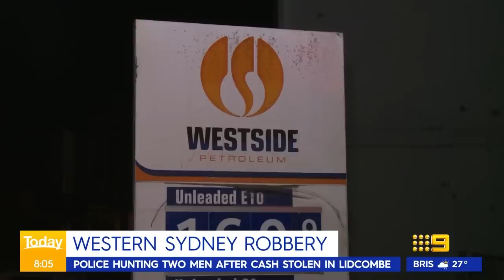Optus hacker releases 10,000 records, Four teens charged with fatal hit run | 9 News Australia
The person claiming to be the Optus hacker has reportedly released the personal records of 10,000 of the telecommunication company’s customers, threatening to release thousands more if the $1 million ransom demand isn’t met. In other news, four teenagers have been charged after a hit and run incident in Brisbane killed a man.

0:00 - Optus hacker releases private date of 10,000 customers
1:08 - Four teenagers charged with hit and run
2:47 - Police searching for p-plate driver who killed a man in a hit and run
3:06 - Woman remains in hospital after being struck by a rollercoaster
3:58 - Western Sydney service station robbery
4:14 - Geelong taking to the streets for parade
6:07 - Rollercoaster accident continued